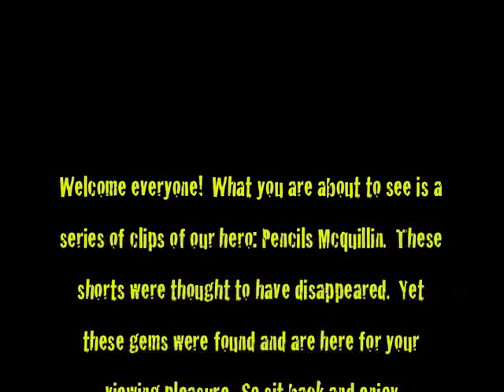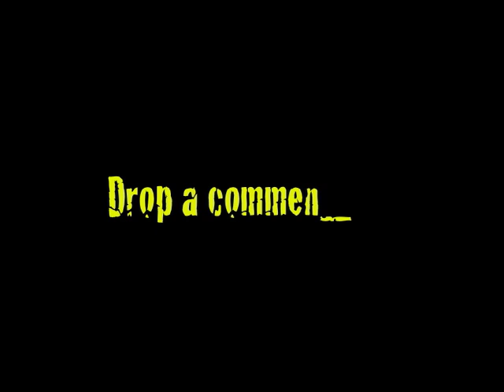Hidrogenado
The follow up to "The Legend of Jameson Taylor," just a highlight (or low light) of clips of Pencils Mcquillin.  From ToadWart76 pictures.